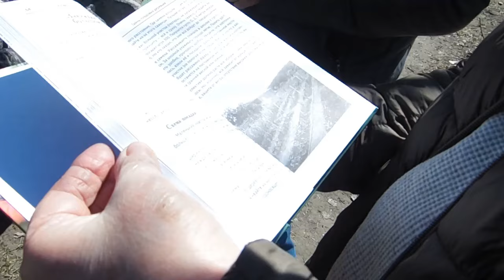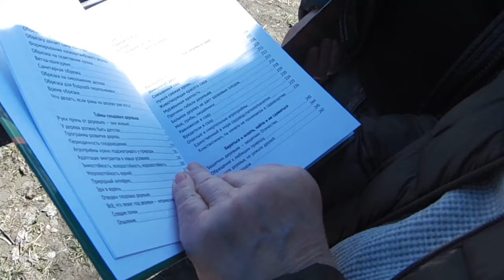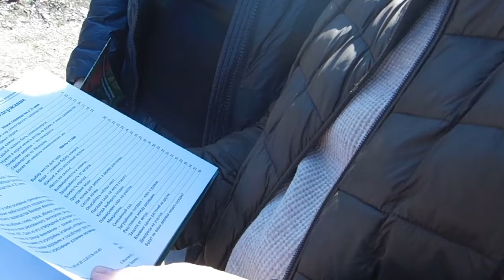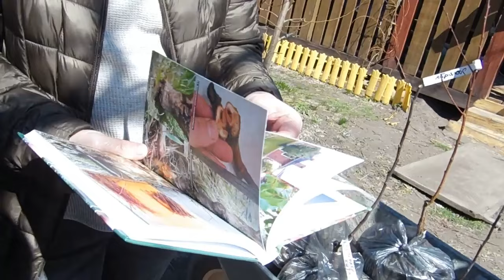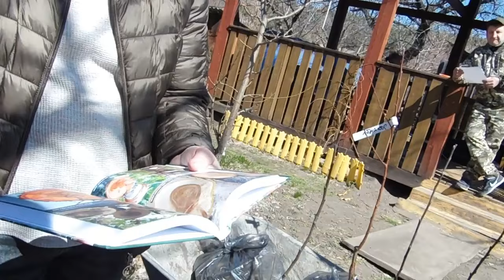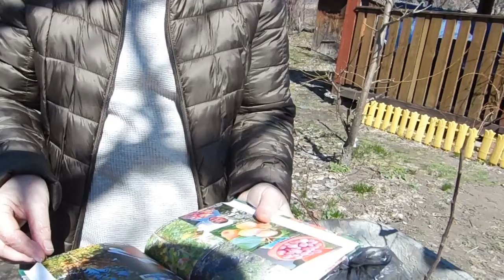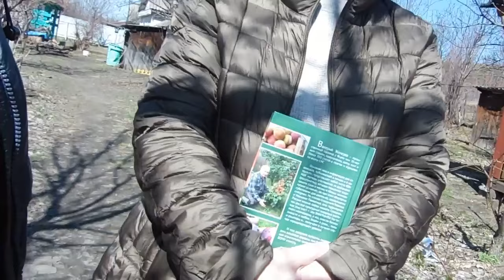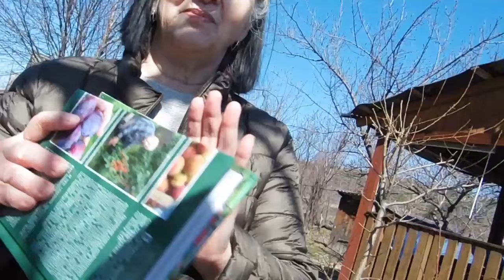Книги В. Железова - спасение от каторжного труда в садах.